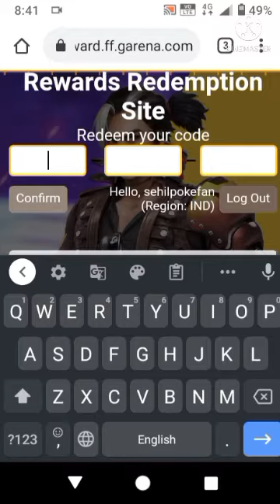18 July 2021